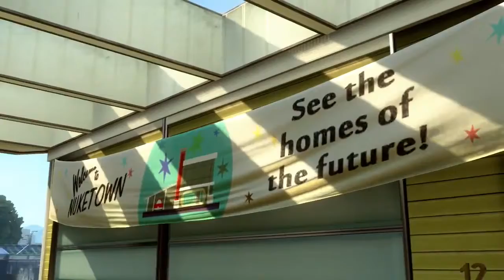Call of Duty: Black Ops II Welcome to Nuketown 2025 Trailer